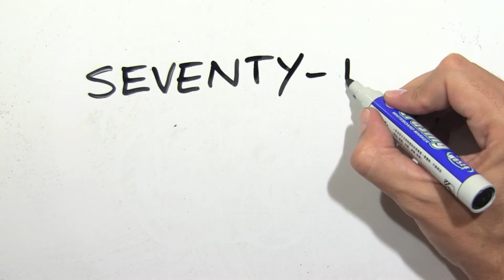Cómo se escribe 72 en inglés - Número setenta y dos en inglés